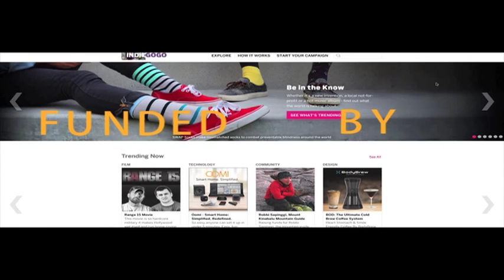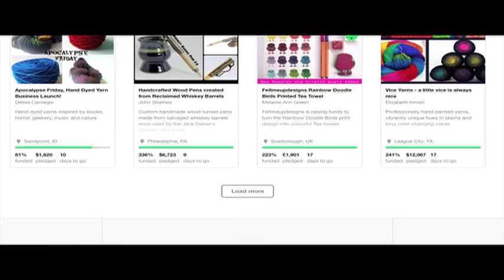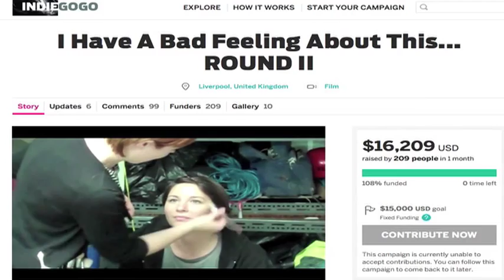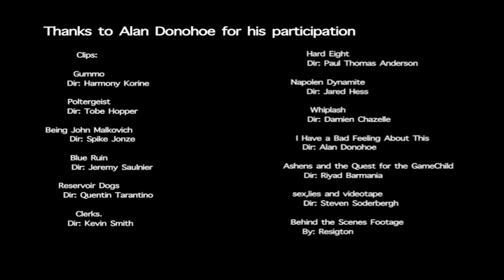Funded By You - Documentary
This is a documentary I had to do for my final project of my first year in college, I decided to focus on Independent and Crowdfunded films. Also in particular Alan Donohoe's 'I Have a Bad Feeling About This', in the doc you see Alan talk about how he came to discover crowdfunding websites, and what he hopes for the future of the new wave.